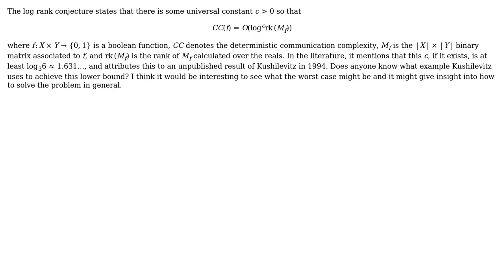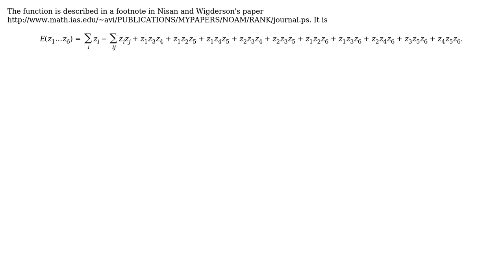Worst known case for log rank conjecture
With thanks & praise to God, and with thanks to the many people who have made this project possible! | Content (except music & images) licensed under CC BY-SA | Music | Images & others | With thanks to user Yuval Filmus user MCT and the Stack Exchange Network Trademarks are property of their respective owners. You are responsible for your own actions.